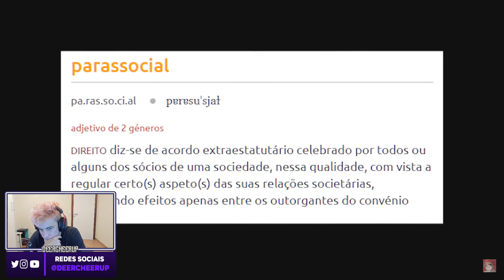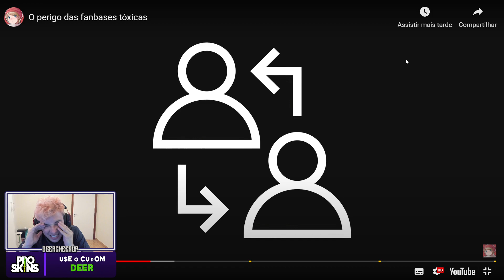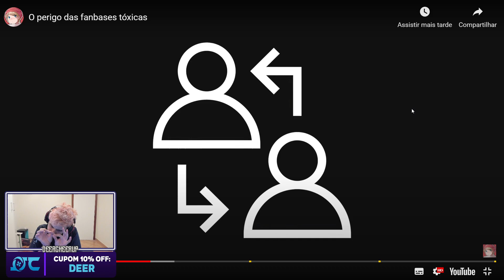LINDINHO É PÉ NO CHÃO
Streamer: deercheerup